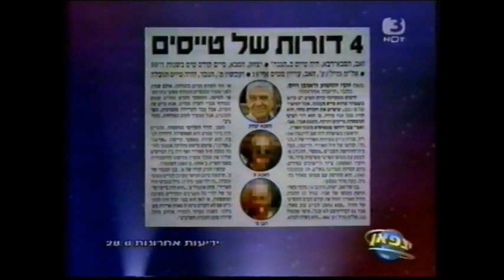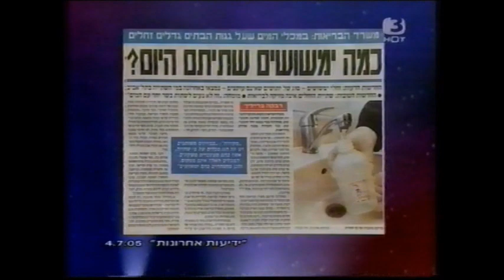אוצרות ארכיון ישראלי - רון בכר - Israeli archive - עוד מערכוני יאצפן